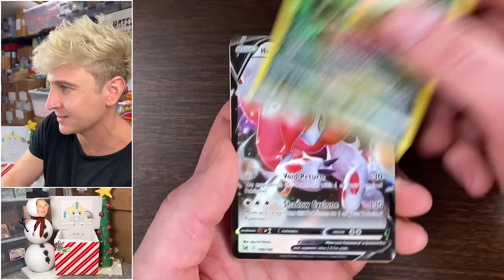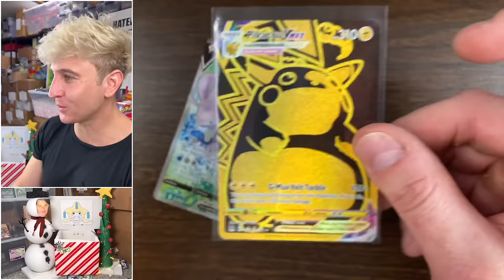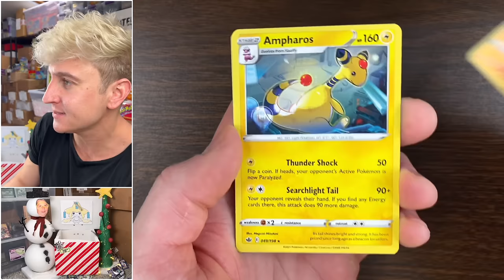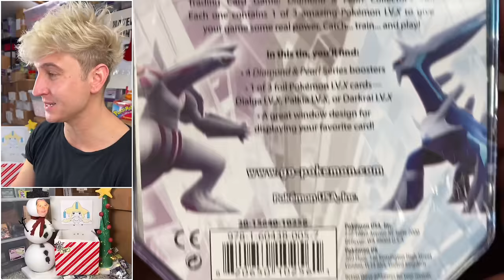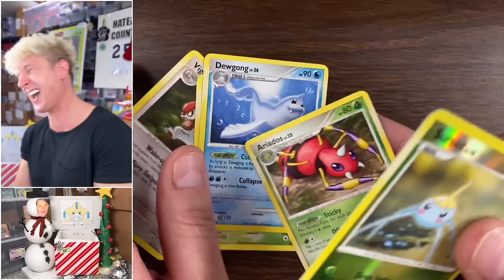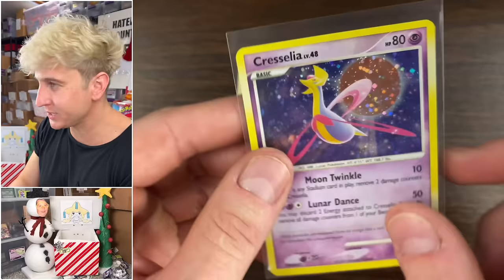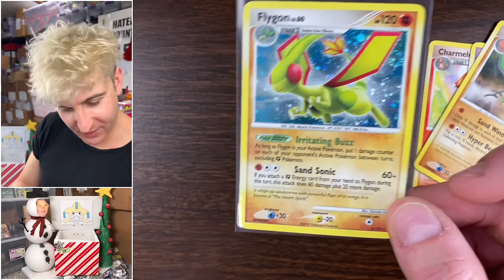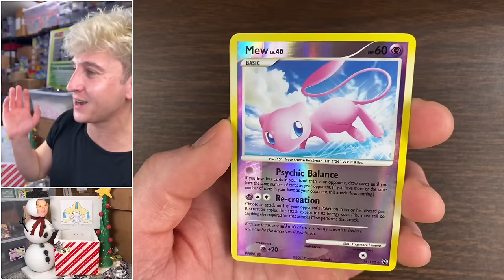This Shiny Tin Has Incredibly Rare Pokemon Cards Inside!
Pokemon Cards Opening A 2008 Diamond & Pearl Palkia Collector's Tin which contains Secret Wonders, Great Encounters & Mysterious Treasures.